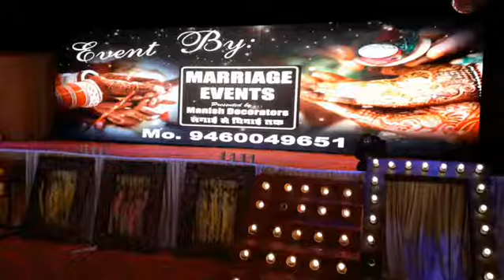decor ManishWedding Planner marriageevents sangeet haldi Mehndi #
*WEDDING is a most valuable memory of Life*
*We know the value of your feelings. Don't worry we (marriage events presented by manish decorators) are here to make it memorable with our young and creative team who have lots of unique ideas to make your day very special and memorable*
 *So dear clients you are just one click away to make your wedding successful & Memorable*

*Fellings Free. Book your wedding planner Is Available for doing ur Events Organizers fully And Memorable*

*Marriage Events Presented  By.. Manish Decorators                                                                                                                                                                The Event Planners*

*"SPECIAL ARRANGEMENTS For Events Organizer "*

*Rajasthan*
*Wedding-Corporate*
*Religious-Government*
*Do u Call n WhatsApp*